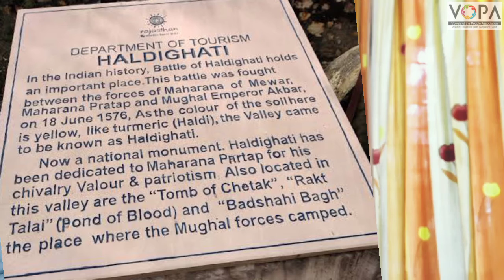7th | History | Chapter 2 | शिवपूर्वकालीन भारत | महाराणा प्रताप | V-School